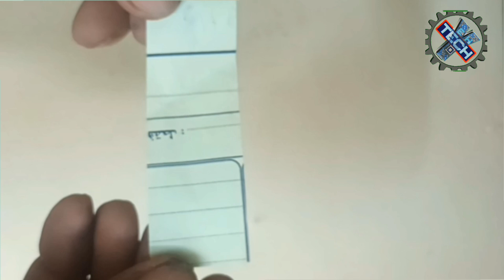Home Made Cigarette Filling Machine| Semi Automatic Cigarette Stuffing Machine| سگریٹ بنانے کی مشین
In this video I will tech you how to make a very simple and amazing cigarette filling machine with a plastic bottle and DC 12 volt motor. It is real works. please you can try it making after watching this video.
yeh cigarette bananay ki sadah machine dikhayi gayi hai. ap iss machine ko video dekhne ke baad khud bi bana saken ge .